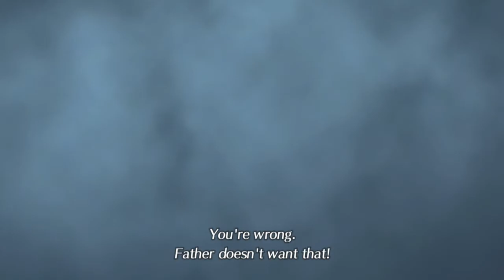Jin & Malos Boss fight Scene in Morytha . Xenoblade Chronicles 2 .